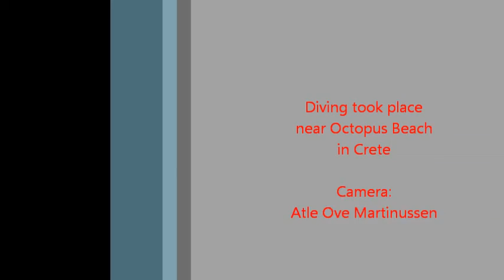Diving 2 crete 2011.wmv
A nice dive near Octopus Bay in Crete with Vidar Martinussen og Ståle Eilertsen